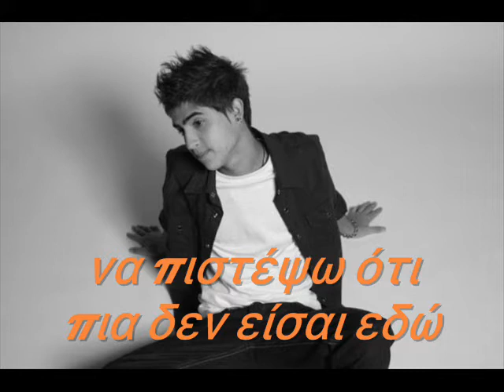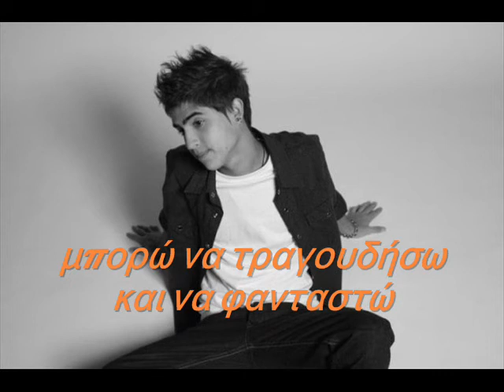Ella Se Fue ~ Agustin Almeyda (with greek subtitles)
The song "Ella Se Fue" by Agustin Almeyda with greek subtitles!!